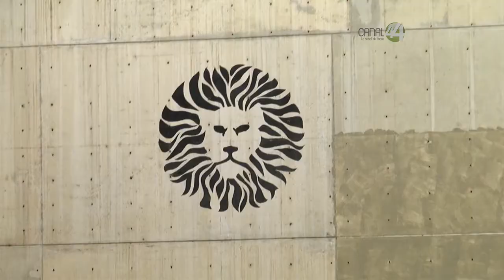Un éxito la Copa UdeG de natación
Resultó un éxito la Copa UdeG de natación, realizada en las instalaciones de la alberca olímpica ubicada en el complejo tecnológico deportivo, y la cual fue organizada por la Coordinación General de Servicios Universitarios.